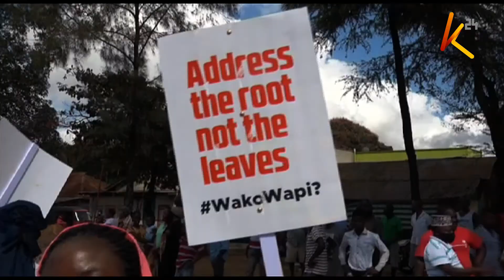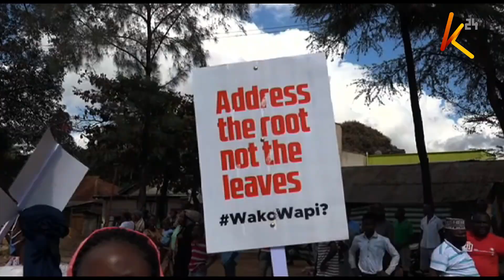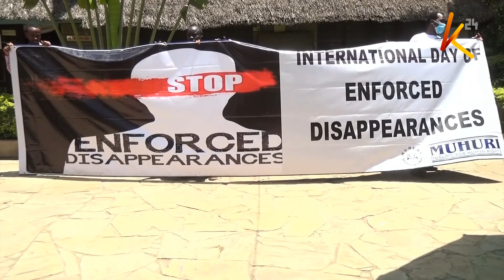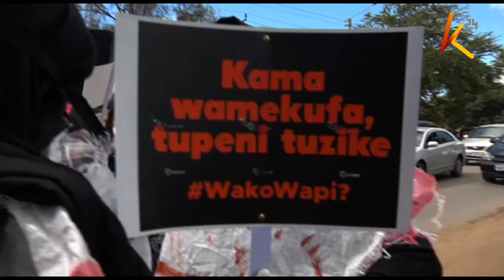International Day for enforced disappearance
Human Rights Organization and residents held protests in Kwale County to commemorate the International Day for victims of enforced disappearance